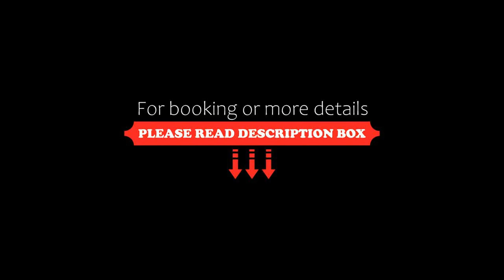Atour Hotel Zhuhai Gongbei Fuhuali, Zhuhai, China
About Property:
Atour Hotel Zhuhai Gongbei Fuhuali is set in Zhuhai, 7.4 km from Monte Forte and 7.4 km from Ruins of St. Paul's. The property is around 8.1 km from Senado Square, 8.7 km from Dom Pedro V Theatre and 8.8 km from Lilau Square. Macau Tower Convention & Entertainment Centre is 10 km away and Museum of Taipa and Coloane History is 13 km from the hotel.
All rooms at the hotel come with a seating area and a TV. All guest rooms at Atour Hotel Zhuhai...
Property Type: Hotel
Address: No. 21, Yixian Road, 519000 Zhuhai, China
Searching For
1. Atour Hotel Zhuhai Gongbei Fuhuali - Zhuhai - China
2. Atour Hotel Zhuhai Gongbei Fuhuali - Zhuhai - China Address
3. Atour Hotel Zhuhai Gongbei Fuhuali - Zhuhai - China Rooms
4. Atour Hotel Zhuhai Gongbei Fuhuali - Zhuhai - China Amenities
5. Atour Hotel Zhuhai Gongbei Fuhuali - Zhuhai - China Offers and Deals
Audio Credit:
Track Title: Reasons To Hope
Artist: Reed Mathis